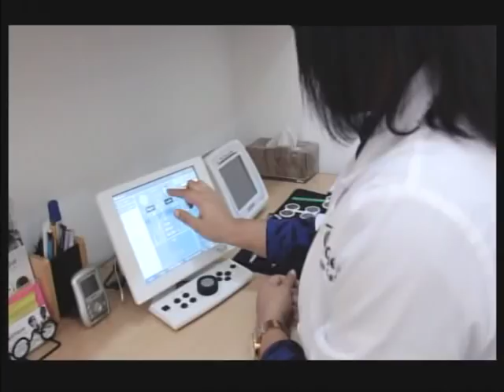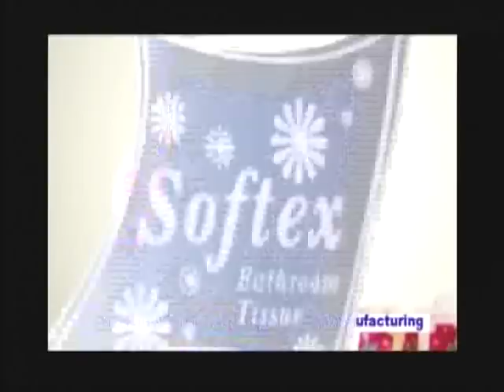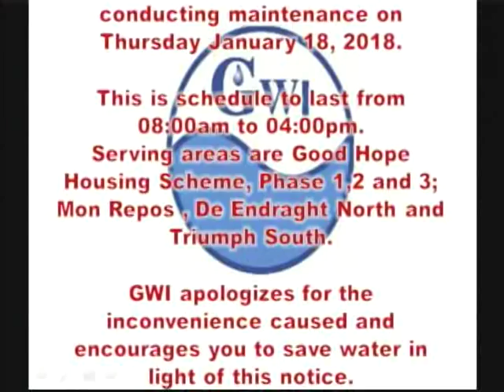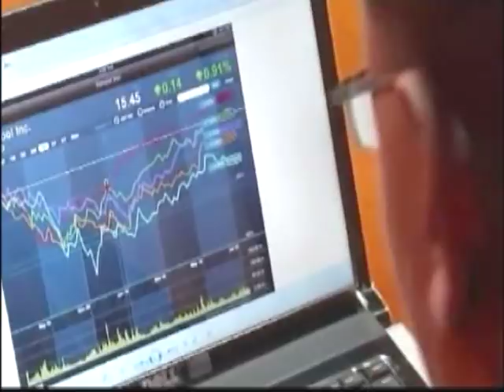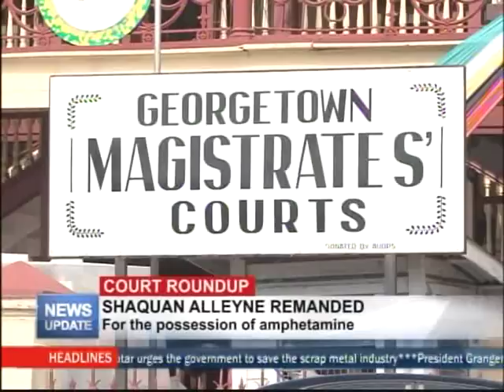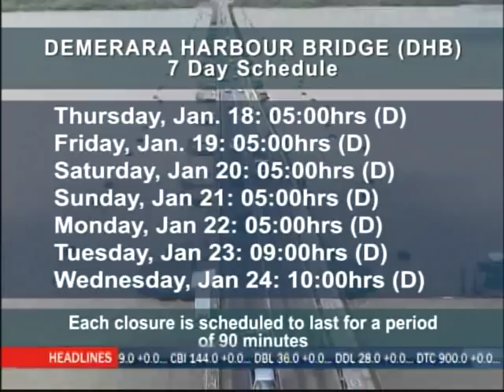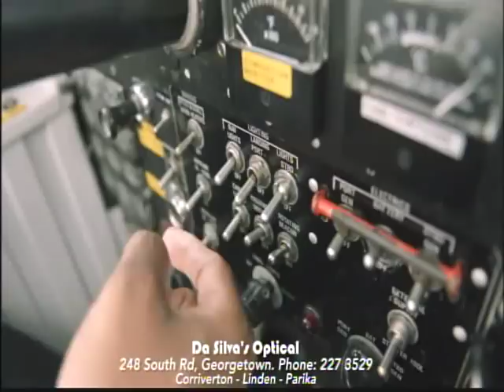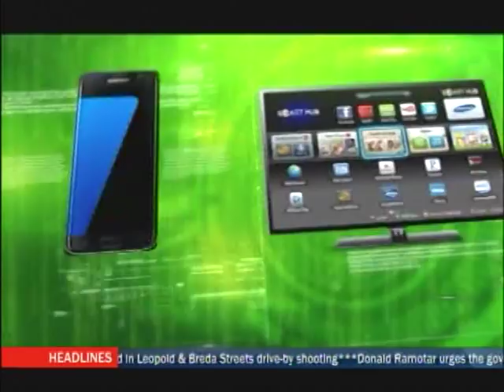MTV News Update 17th January 2018